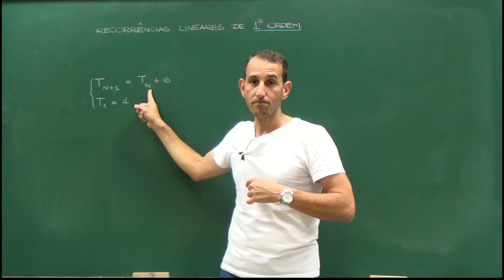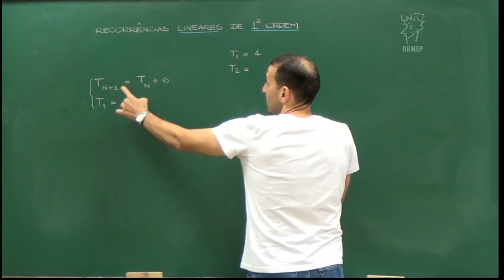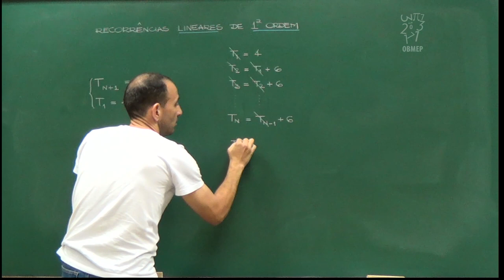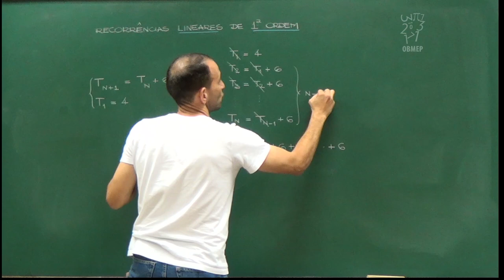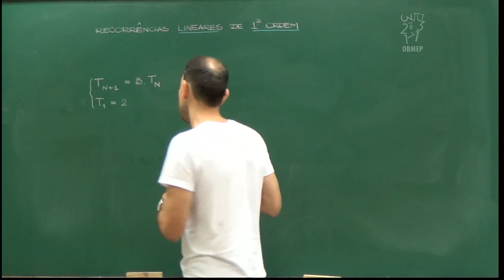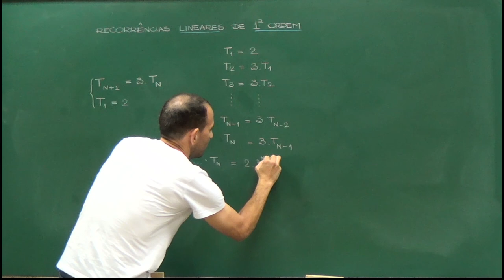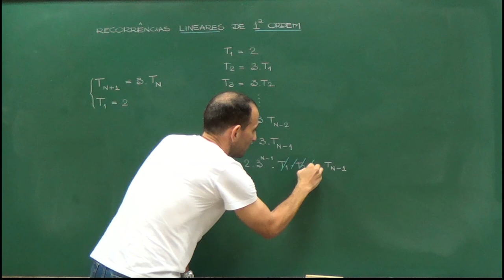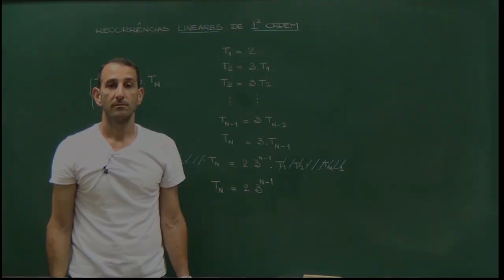Aula 08 - Recorrências lineares de primeira ordem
Recorrências lineares de primeira ordem

Após apresentarmos diversos problemas que podem ser entendidos utilizando recorrências, iniciamos um estudo mais aprofundado de tipos especiais de recorrência. Nesta aula, introduzimos as recorrências lineares de primeira ordem e mostramos dois exemplos de como encontrar uma fórmula fechada para recorrências deste tipo, isto é, de apresentar o n-ésimo termo como uma função apenas de n, sem fazer menção aos termos anteriores. Os exemplos apresentados são uma progressão aritmética e uma progressão geométrica que apareceram anteriormente na aula "Exemplos iniciais de recorrências".